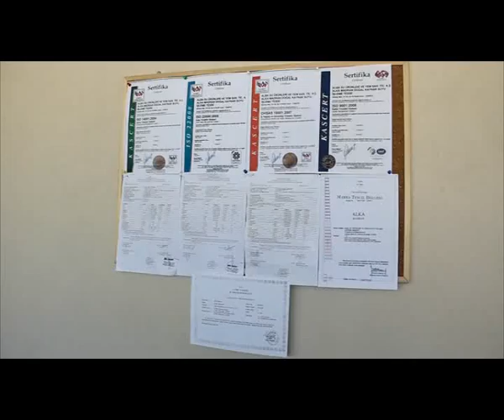SU FİRMASI 'ALKA MADRAN' BAKANLIĞI SUÇLADI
Sağlık Bakanlığı tarafından 81 ilde damacana sulara yönelik gerçekleştirdiği incelemelerini tamamlayarak, hazırlanan raporda sağlıksız olduğu açıklanan 15 su dolum tesisi arasında olan Aydın Alka Madran Su Dolum Tesisi, kararı talihsizlik olarak nitelendirdi. Bakanlığın dün açıklama yapmasına rağmen kendilerine herhangi bir yazı yada şifai bilginin gelmediğini bildiren firma yetkilileri, 7 Ağustos günü açıklanacak nihai karar sonucu Sağlık Bakanlığının karaladıklarını iddia ettikleri isimlerini nasıl aklayacaklarını merak ettiklerini söyledi.